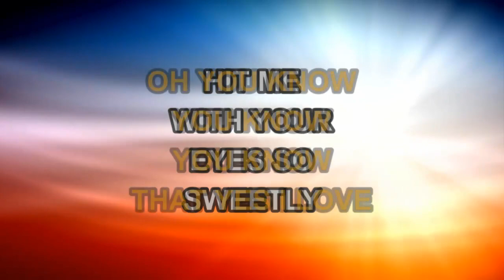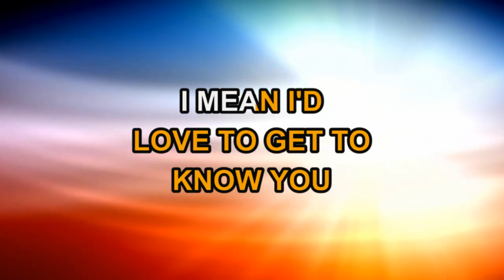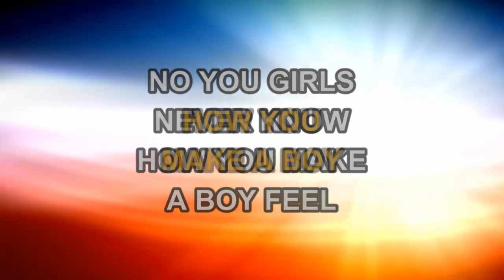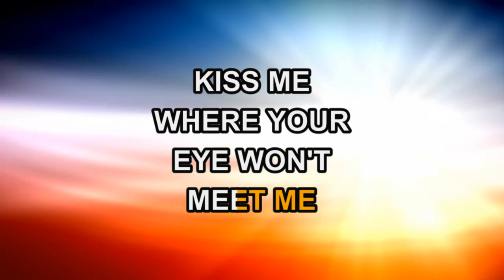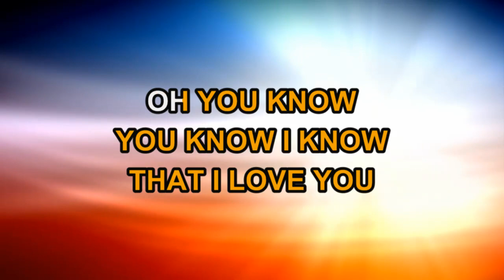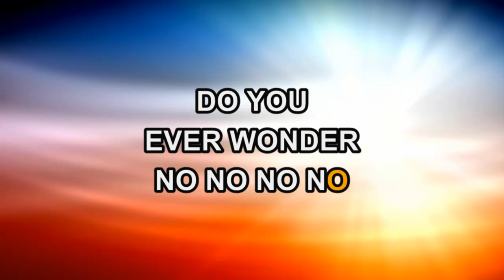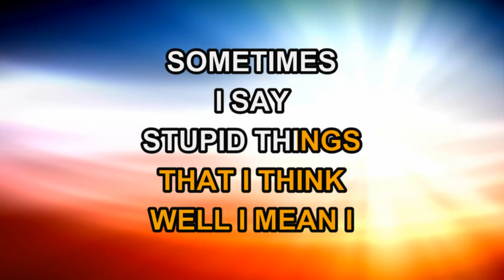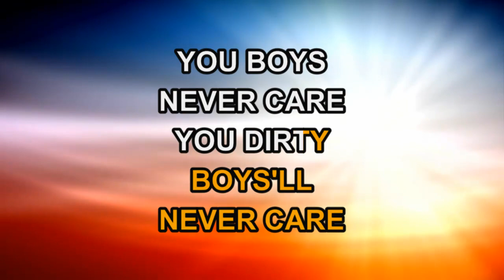Franz Ferdinand - No You Girls (Karaoke)